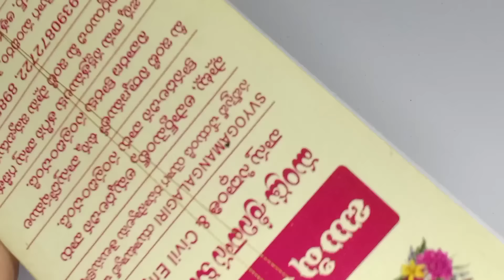net cloth bangles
net cloth bangles making